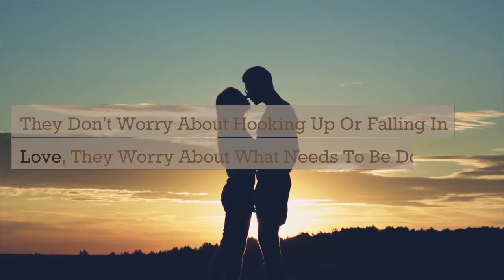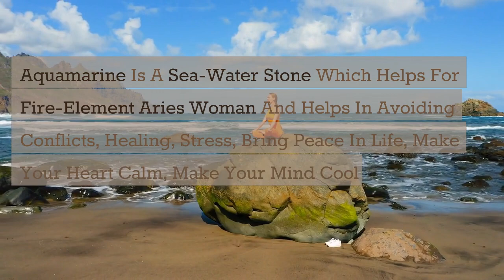Fun Facts About Aries Females | Never Ever Say These Things To ARIES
This video will reveal some amazing fun facts about Aries females. Like their fellow fire signs, Leo and Sagittarius, Aries is a passionate, motivated, and confident leader who builds community with their cheerful disposition and relentless determination. Uncomplicated and direct in their approach, they often get frustrated by exhaustive details and unnecessary nuances.